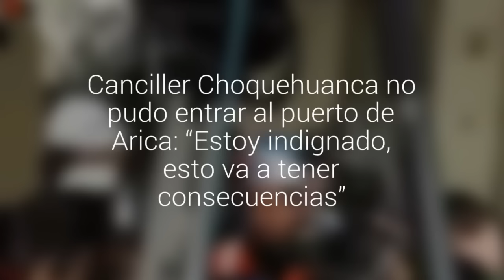Canciller Choquehuanca no pudo entrar al puerto de Arica: “Estoy indignado, esto va a…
La comitiva de Bolivia presentó su solicitud de ingreso al lugar sólo 15 minutos antes de arribar. Al darles la opción de volver por la tarde, se negaron y prefirieron quedarse allí.